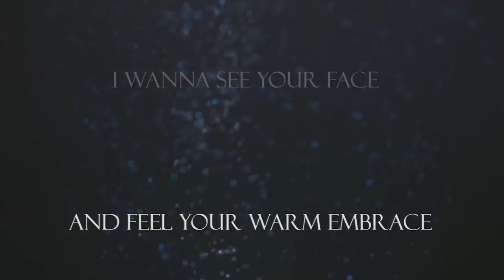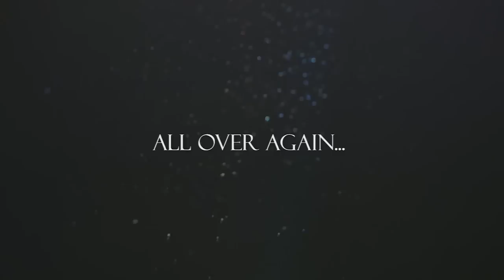Tourette Roulette - Guillotine (lyrix video)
track by Tourette Roulette
lyrics by Narcis Axinte
vocals: Narcis Axinte
keyboards, guitars: Dan Stoica
bass: Mihai Marin
drums, mixing: Bogdan Alexandrescu
recorded by Tourette Roulette except vocals recorded by Andy Kreutzmeister,
produced by: Bogdan Alexandrescu
mix/master: Andy Kreutzmeister
Visuals: Bogdan Alexandrescu